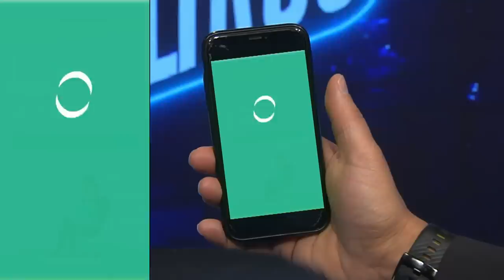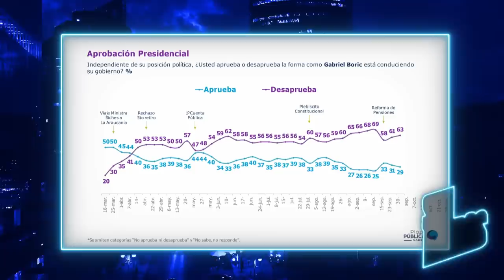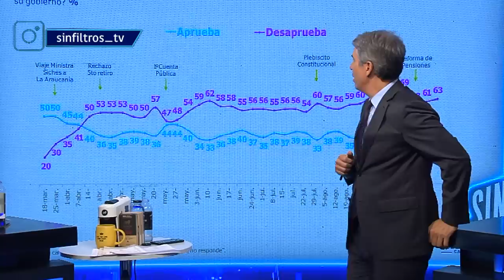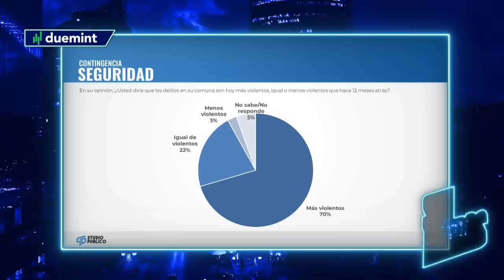Sin Filtros T2 CAP 120